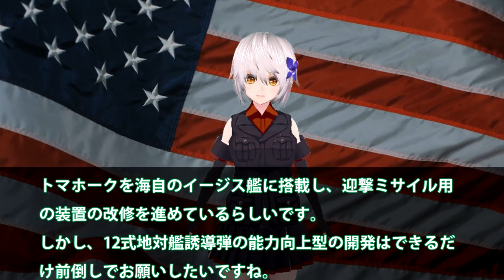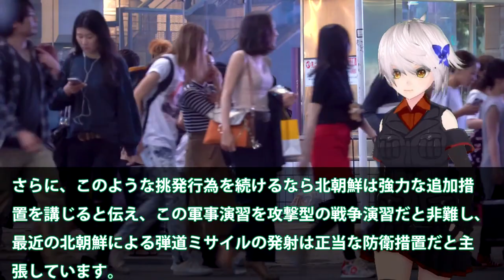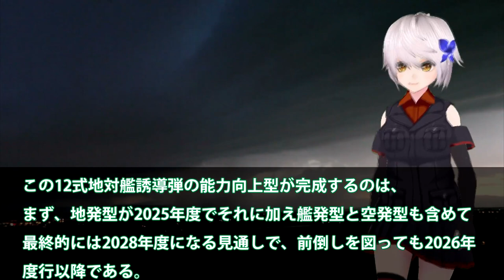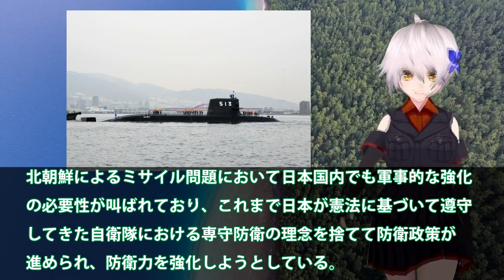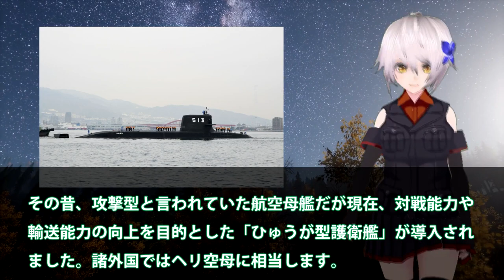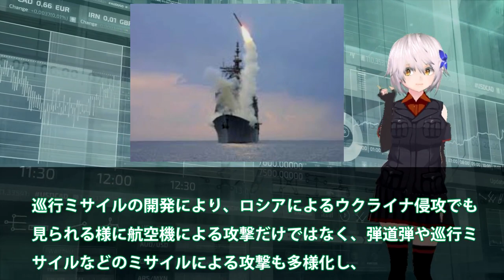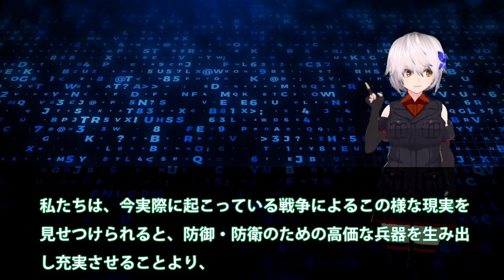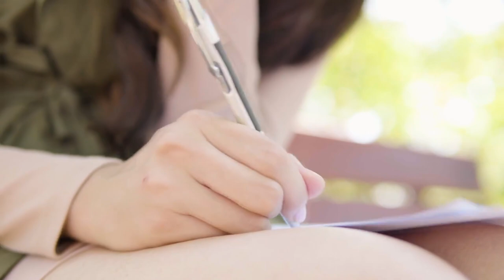和製トマホーク搭載潜水艦を建造開始か！VSL搭載で12式改良型の搭載まで計画？海自ついに獲得するVSLで原潜超えた・・・【反撃能力】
関連動画

【祖国防衛】敵基地攻撃能力と反撃能力どう違う？ウクライナ戦争が日本を変える？元自衛隊海将＆陸将と議論｜《アベマで放送中》
防衛費倍増は？反撃能力どこまで？　日本の新安保戦略 自衛隊の存在意義は【5月11日(水) 報道1930】
反撃能力に極超音速ミサイル　日本防衛に必要な“優先順位”とは【11月7日 (月) 報道1930】

引用・転載「出典：海上自衛隊ホームページ」
引用・転載「出典：航空自衛隊ホームページ」
引用・転載「出典：陸上自衛隊ホームページ」

日本の「反撃能力」「抑止力」強化に対する抵抗勢力の工作激化！？共同通信の余計な一言に専門家ブチギレ！防衛費積み上げ式で「事項要求」を100項目計上｜上念司チャンネル ニュースの虎側
【反撃能力】橋下徹×木村草太「国際法上は認められている。憲法上は…」敵基地攻撃能力から変更提言？ウクライナ情勢から考える安全保障と憲法『NewsBAR橋下 #167』毎週土曜よる9時ABEMAで放送中
日米防衛相が会談 日本の反撃能力保有を米国が支持（2022年9月15日）